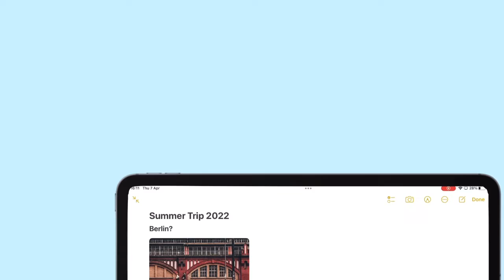Workflow Tips: Switch between open apps on iPad with keyboard shortcuts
Use keyboard shortcuts on ipad to switch open apps without having to go into app switcher or show the other apps that are open. Great off you are screen recording or mirroring your ipad.